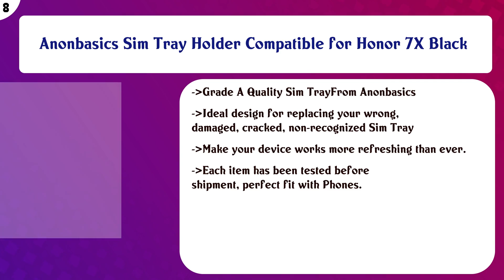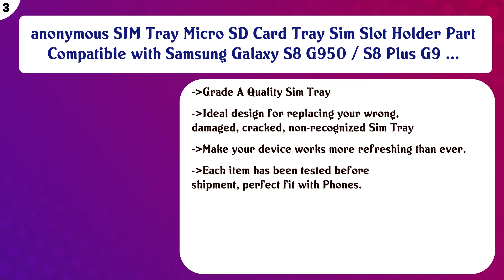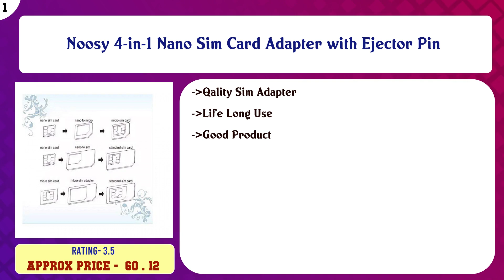Top 10 Mobile SIM Card Tools & Accessories to buy in India 2021 | Price & Review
Top 10 Mobile SIM Card Tools Accessories to buy in India

Find the links below to buy these products:

List of top Mobile SIM Card Tools Accessories:
Storite SIM Card Adapter Kit Nano to Micro - Nano to Regular - Micro to Regular with Eject Pin (Black) (5 Pack ...

SPAREWARE® Power Switch ON Off Volume UP Down Side Button Compatible for ONEPLUS 3 1+3 / ONEPLUS 3T

Anonbasics Sim Tray Holder Compatible for Honor 7X Black

ROBO Power & Volume Button for Oppo Neo 7 - Silver Colour

MMOBIEL Sim and SD Card Tray Slot Compatible with LG G6-5.7 Inch (Astro Black) incl Sim pin

SPAREWARE Dual Sim Card Slot Tray Holder Compatible for Samsung Galaxy s7 Edge (Golden)

STARWARE Side Power On Off Lock Button & Volume Key Button Part Compatible with Moto G4 Plus : Grey

anonymous SIM Tray Micro SD Card Tray Sim Slot Holder Part Compatible with Samsung Galaxy S8 G950 / S8 Plus G9 ...

anonymous Sim Tray Holder for Samsung Galaxy J5 Prime/Samsung Galaxy J7 Prime/Samsung Galaxy J7 Pro - Black

Noosy 4-in-1 Nano Sim Card Adapter with Ejector Pin

Content of this Video:
10 best products to buy Mobile SIM Card Tools Accessories India

Top rated Mobile SIM Card Tools Accessories in India